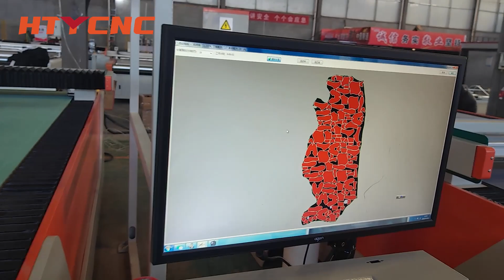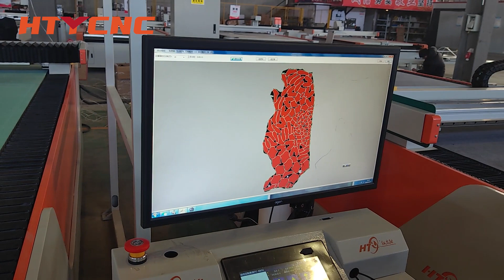Demonstration of the whole process of leather cutting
Leather Material Digital Cutter simplifies the process by directly importing CAD drawings for precise leather cutting. It effortlessly handles genuine leather like cowhide, as well as artificial leather such as PU leather and fur. Equipped with a vision system, it intelligently detects and avoids imperfections. With computer control, it eliminates manual errors and delivers superior accuracy and quality. Ideal for high-precision cutting of various materials, including fur and multi-layer leather.